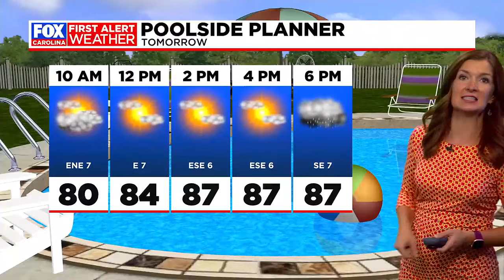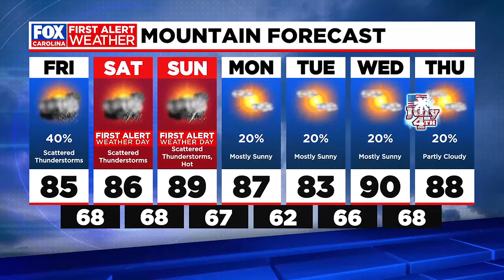Temperatures expected to heat up again heading into weekend